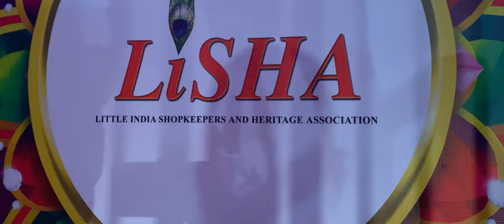One Colourful Night at Little India, Singapore (Deepavali 2020)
Little India is truly one of the most colourful historical districts in Singapore.

To this day, this enclave of Indian culture retains its unique heritage. The district is a tantalising blend of new and old, with contemporary street art and hip eateries sitting alongside age-old temples and vendors selling a tantalising mix of spices, silk and flowers.

This video was filmed during the nights of Deepavali in 2020

Filmed with iPhone 11Pro and Zhiyun Smooth Q2
Edited with LumaFusion on iPadPro